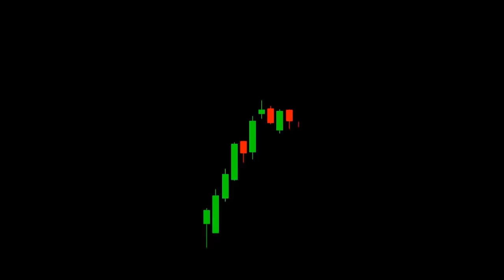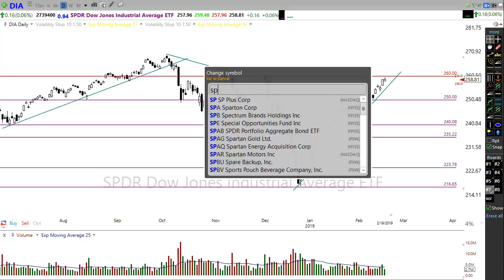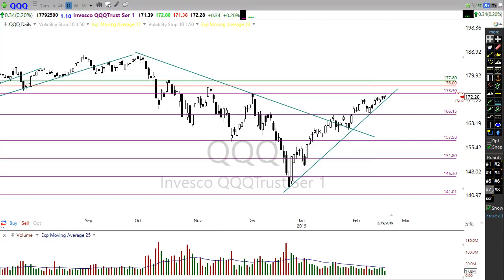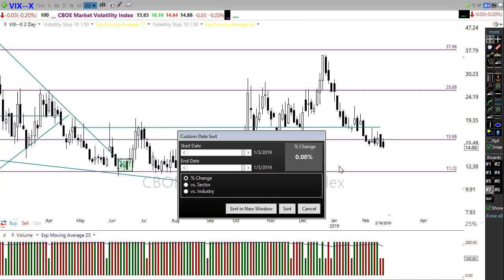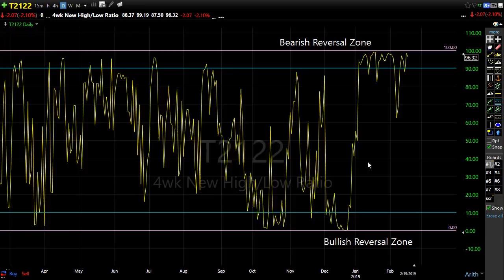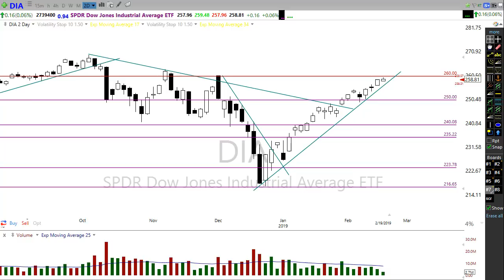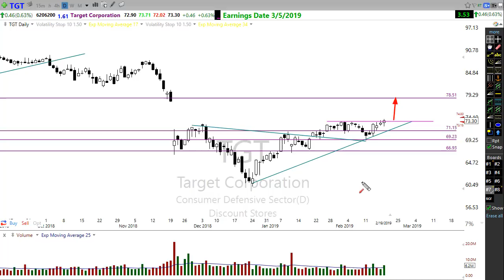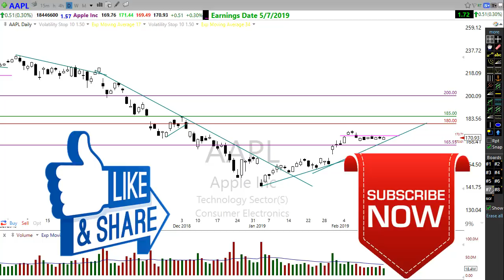Morning Market Prep | Stock & Options Trading | 2-20-19